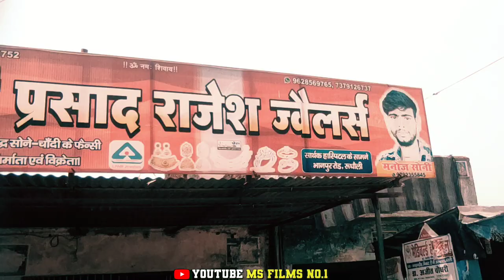VIRAL| देहाती लड़के का 100 साल पुराना घर🏚️| My home tour vlog| ऐसा है हमारा घर🥰|🙏pls support❤️ trend.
माईसो बहना रात राजा दिल्ली से आऐ नाच गाना |

My First Vlog😭🙏😭🙏😭🙏@govin.

सासू माँ घर आकर इतना क्यों है उदास और क्यों.

मामा के अंतिम संस्कार से पहले शिवानी कुमारी.

ननद चंचलिया चिमचा से मारे//सजन बड़े रसिया र.

🙏👍Dhanyvad doston👍🙏

                                  🙏Thankyou🙏